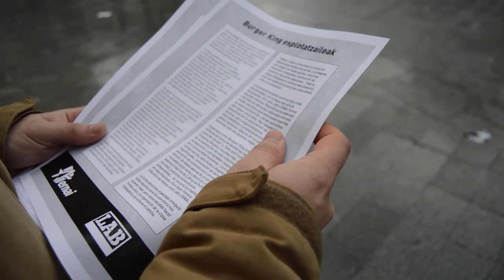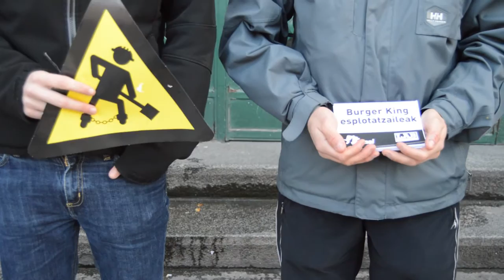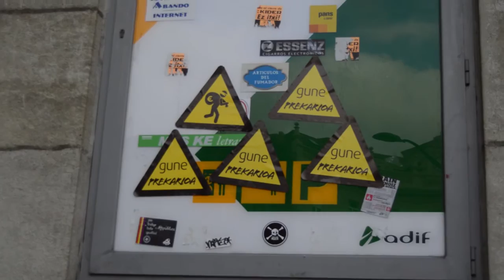Gazteontzako Lan Eskubideen Gida zabaltzeko ekimena egin dute Bilbon LABek eta Ernaik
LAB sindikatuak eta Ernai gazte erakundeak lan baldintza duinen gida zabaltzeko ekimen informatiboa egin dute Bilboko Burger King batean. Ekimena egiteko leku honetara hurbildu dira gazteriaren lan baldintza prekarioen erakusleetariko bat delako.